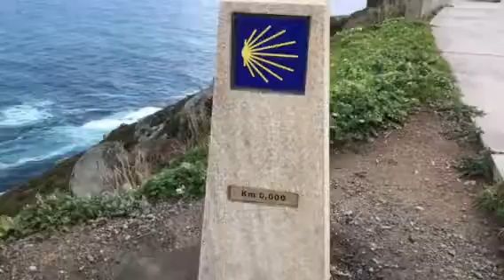Fisterra - część pierwsza. Film